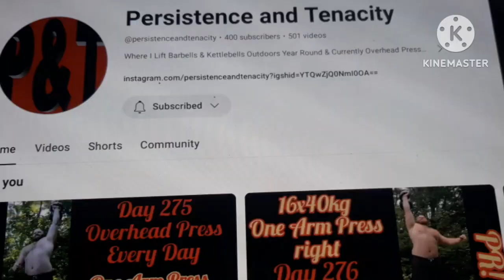= The Channel Exploded / Videos Subs Views Comments 🏆🥇🎉🎈💪💪💥🍾🍾